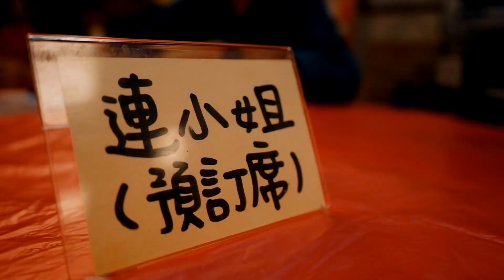[ STAR ] CAMPING ✕ TKUCUFF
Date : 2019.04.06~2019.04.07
Videographer：Jason Hsieh
Editor：Jason Hsieh
Editing program：FCPX
Filming equip：Sony A7、iphone 7、dji mavic air